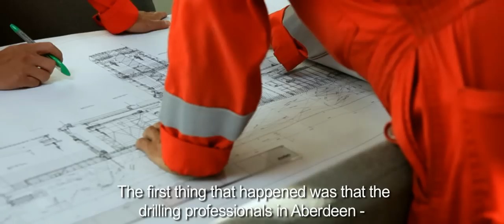Stena DrillMAX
The DrillMAX vessels are the sixth generation of drillships. Stena's Drill-MAX fleet is being built at Samsung Heavy Industries' shipyard in South Korea. The DrillMAX is a drillship with dynamic positioning designed to operate all the year round in ultra deep waters worldwide, including harsh environment of the North Sea.